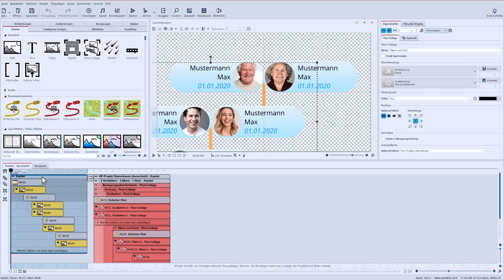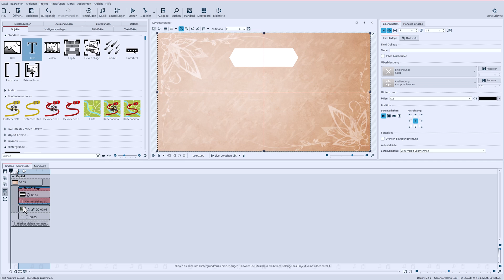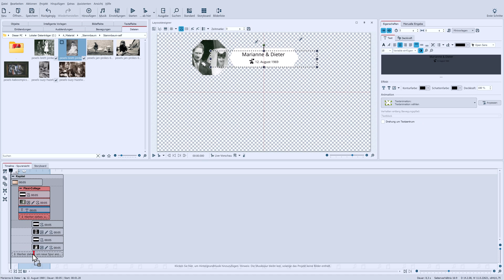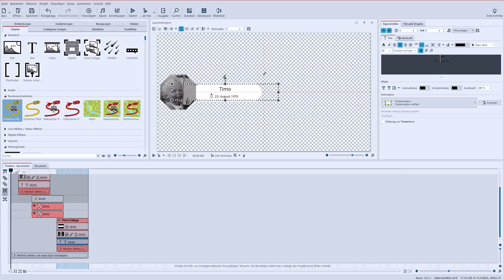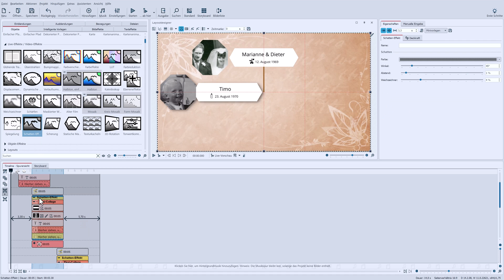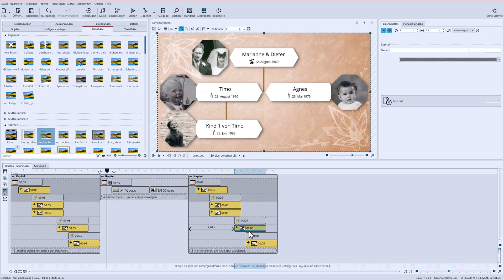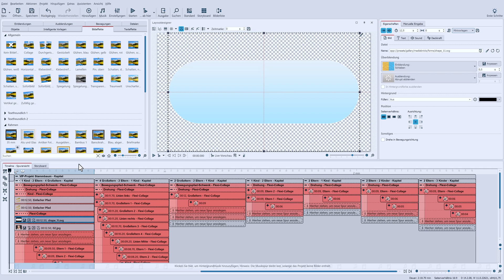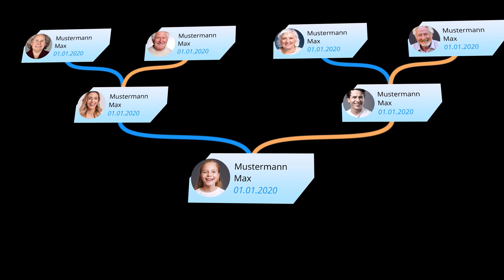ANLEITUNG | Stammbaum als Video zeigen 👨‍👩‍👧‍👦🌳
So kannst du einen animierten Stammbaum erstellen - für ein Hochzeitsvideo, zu einem Geburstag oder zu anderen Anlässen.

Zuerst lernst du, wie du in Photo Vision, Video Vision oder Stages selbst einen Stammbaum in Form eines Videos zeigen kannst. Nutze Fotos, Formen und Pfad-Objekte, um den Stammbaum zu erstellen und zu animieren. Neben dem Erstellen des Stammbaums wird auch gezeigt, wie eine Diashow mit Fotos die Familiengeschichte anreichern kann.

Außerdem gibt es im VIP-Club ein fertiges Projekt als Vorlage für dein Stammbaum-Projekt, das am Ende des Videos vorgestellt wird.

Inhalt:
00:00 Einleitung
00:30 Stammbaum erstellen
01:07 Erste Ebene mit Hintergrund, Form, Foto mit Maske und Text einfügen (Großeltern)
03:27 Zweite Ebene einfügen (Eltern)
05:57 Verbindung (Ast) mit Einfachen Pfad
07:48 Dritte Ebene (Kinder)
10:44 Einige Fotos präsentieren mit Bewegungspfad
12:13 Varianten für mehr Platz oder mehr Ebenen
13:52 Stammbaum erstellen mit VIP-Projekt